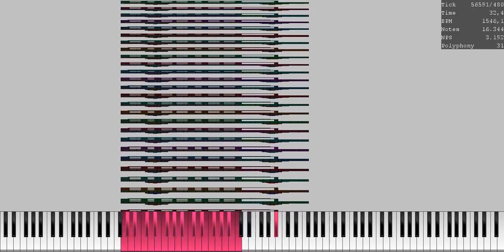School bus NUT